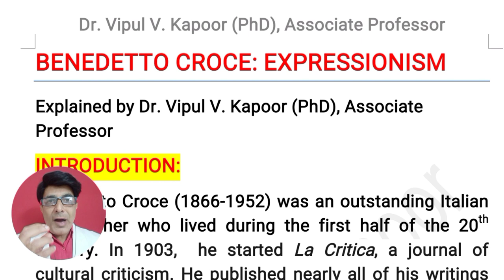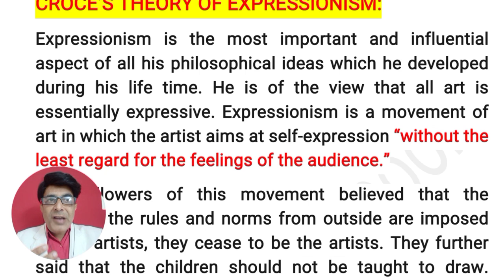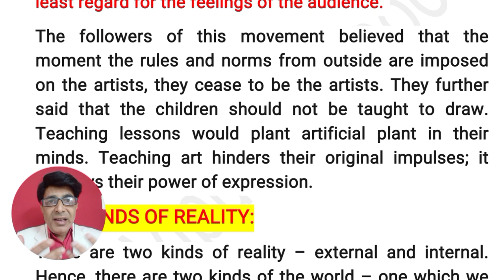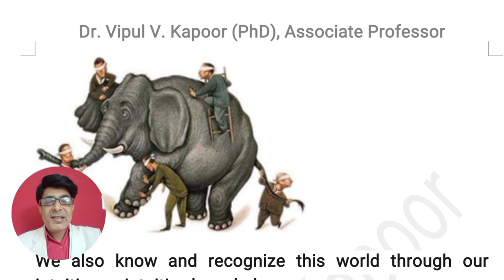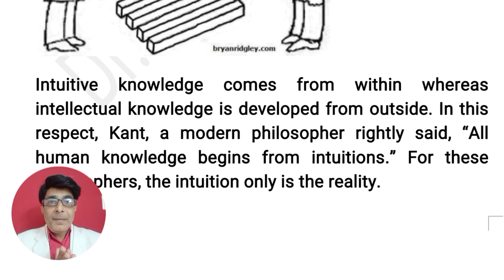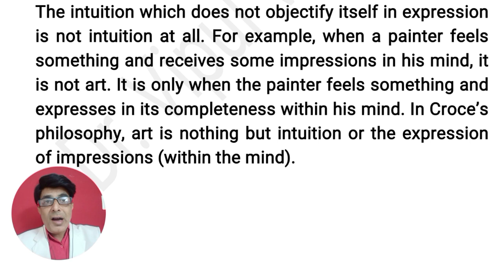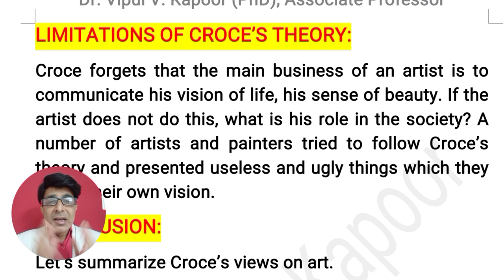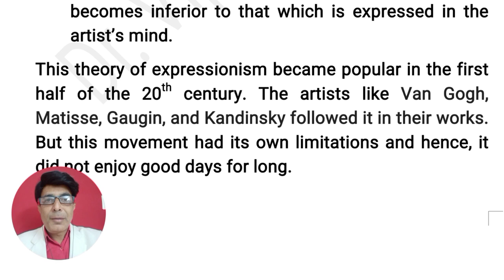Expressionism in Literature II Intuition as Expression II Benedetto Croce Literary Criticism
Expressionism@vipulvkapoor

Dr. Vipul V. Kapoor, Associate Professor (MA, M.Phil, PhD)

Also watch